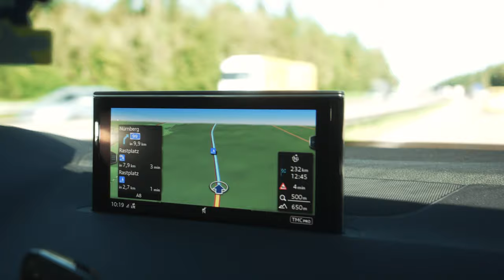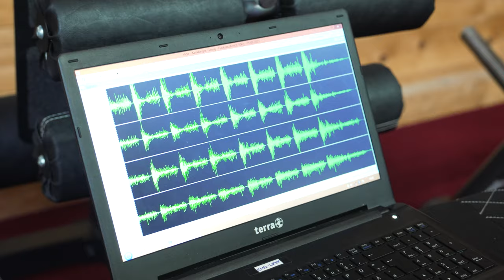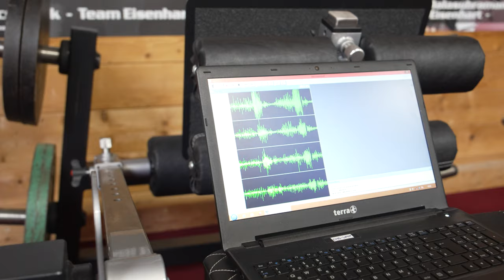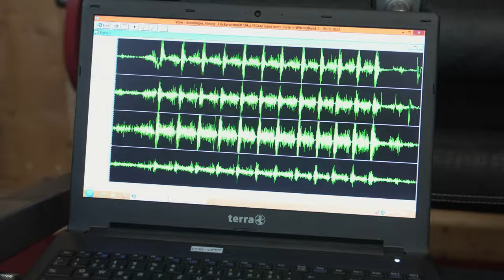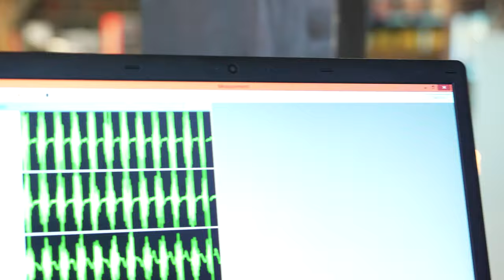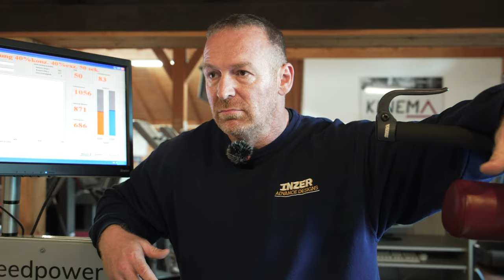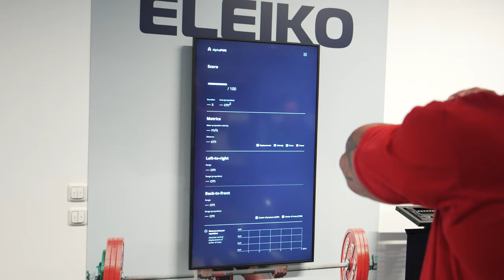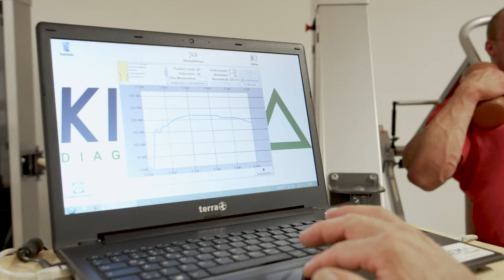Ist das der Heilige Gral? Sepp Maurer findet meine Quadrizeps Schwäche!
Leistungsdiagnostik in der Sportschule Kinema